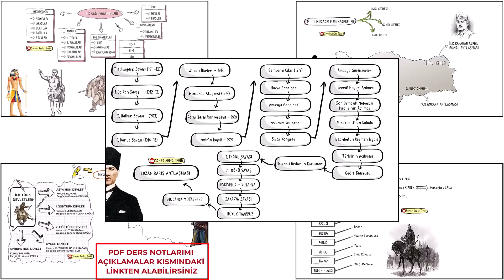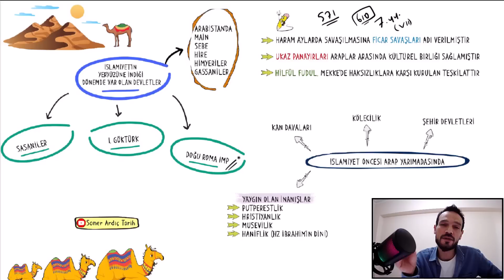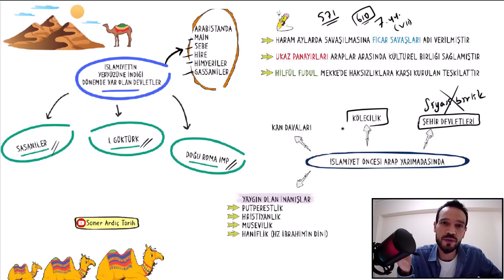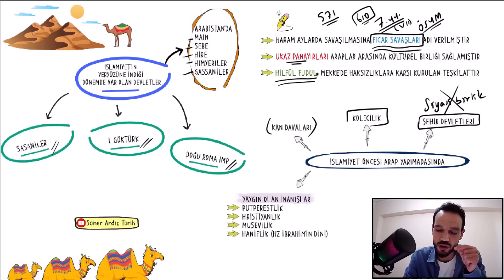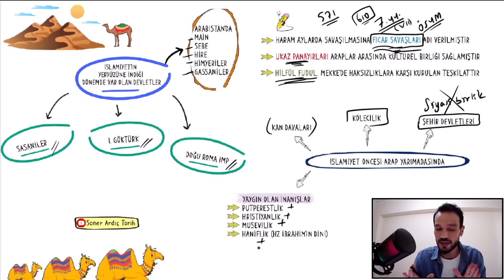30 GÜNDE YKS TARİH KAMPI (TYT AYT) 6. Gün İslam Tarihi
2024 TYT - AYT (YKS) TARİH SONER ARDIÇ PDF DERS NOTLARI (VE DİĞER KAMP NOTLARINI) BURADAN ALABİLİRSİNİZ
2024 TYT AYT Tarih (YKS) Konu Anlatımı - 30 GÜNDE YKS TARİH KAMPI (TYT AYT) 6. Gün İslam Tarihi Soner Ardıç Hz Muhammed ve 4 Halife Dönemi - Emeviler Abbasiler